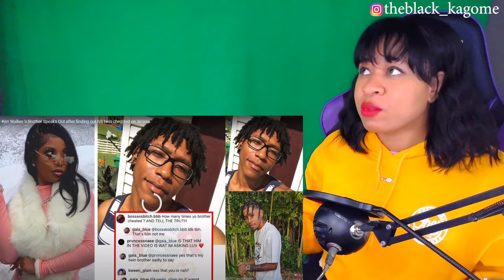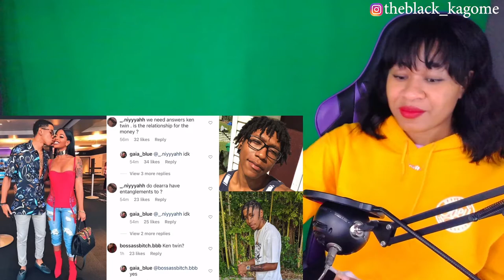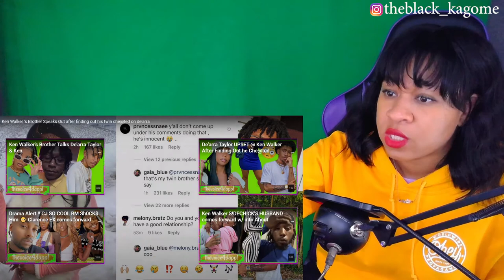I HOPE THIS IS A PRANK!!! |Ken Walker 's Brother Speaks Out | reaction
Chick Gaming
the black kagome

✨About me✨
Favorite movie: Titanic
First, anime saw: Dragon Ball
Favorite ice cream: banana split
My personality: shy and introverted
Favorite comedian: Dave Chappelle
Favorite Adultswim show: ATHF
 *favorite episode: Hand Banana 😅
My regrets: I wish I never stopped drawing
First game ever played: EvilZone on ps1
Favorite season: Fall 🍁
Favorite food: Tacos and rice 🌮
Favorite Hobbie: I have a lot!🥴
Favorite music: indie, house, Lofi, electronic, R&B/Soul